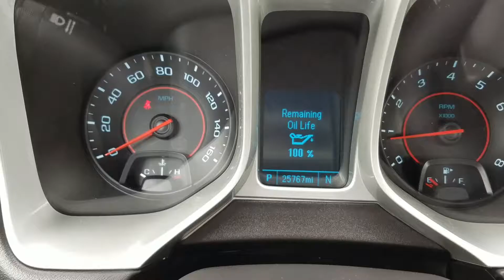Greg's 2015 Chevy Camaro